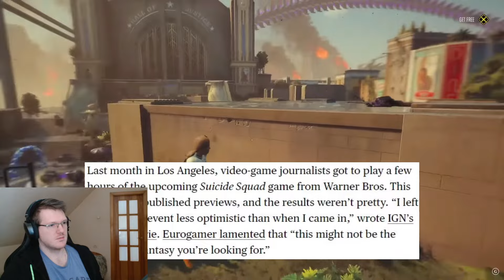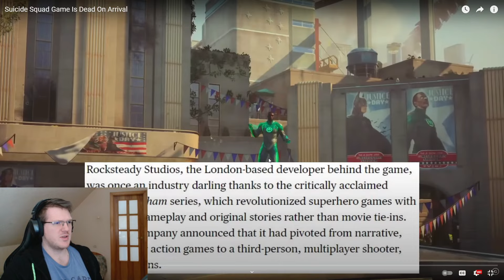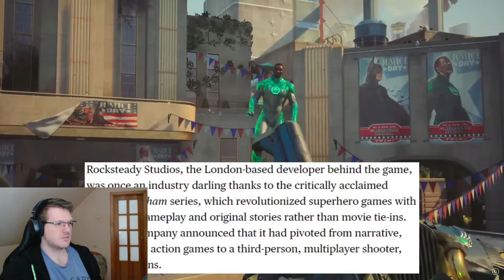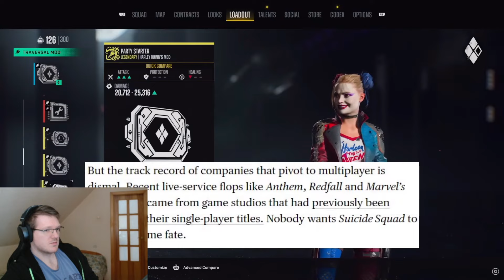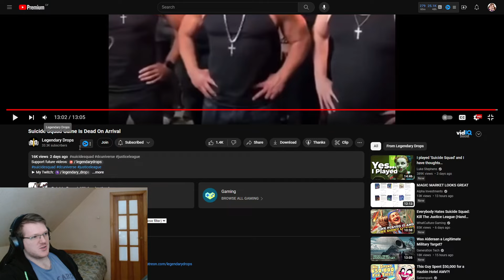Kill the Justice League Is Getting HUMILIATED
how good is the new dc game well people are saying its not that great its like a low quality borderlands and what not.